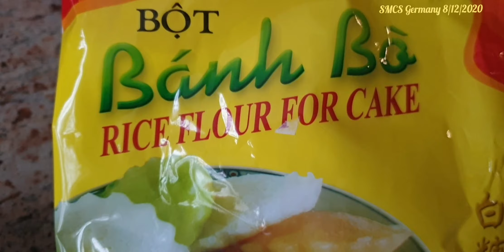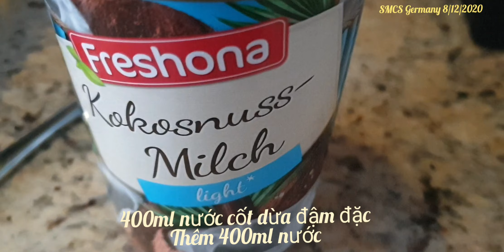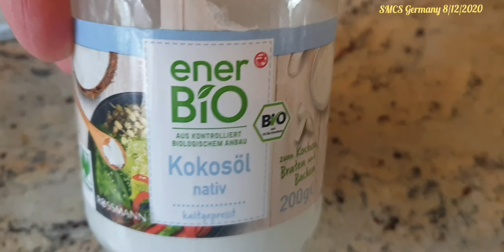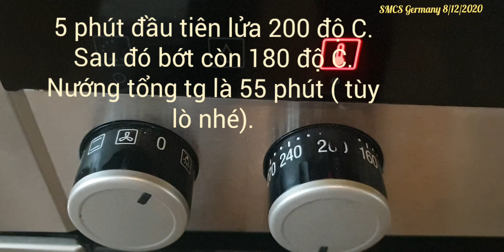LÀM BÁNH BÒ NƯỚNG TỪ BỘT BỘT BÁNH BÒ VĨNH THUẬN RẤT NGON VÀ DỄ, RỄ TRE ĐẦY LUÔN.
CÁCH LÀM BÁNH BÒ NƯỚNG NGON VÀ DỄ DÀNG TỪ BỘT VĨNH THUẬN. RỄ TRE NHIỀU VÀ ĐIỀU.